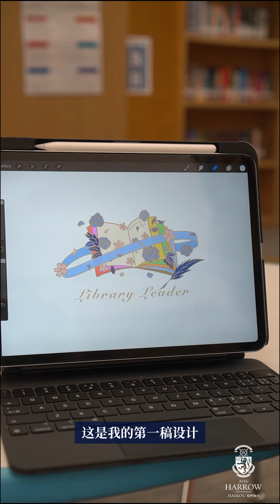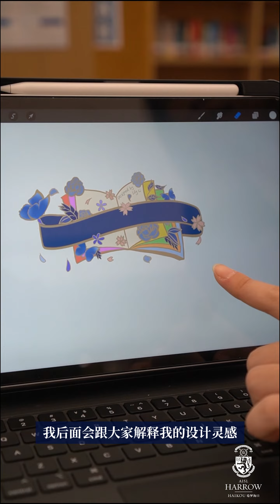Campus Interviews | Hear from Our Library Leaders